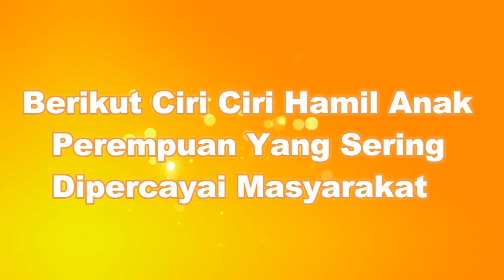Tanda Hamil Anak Perempuan Akurat Sering Dipercayai Masyarakat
Video Kali Ini Mengenai Tanda Hamil Anak Perempuan Akurat Sering Dipercayai Masyarakat. Ada cara yang digunakan oleh nenek moyang selama bertahun-tahun untuk mengetahui Tanda Hamil Anak Perempuan, dan kepercayaan itu masih ada sampai sekarang. Tetapi  untuk lebih jelas, USG adalah cara yang bisa juga digunakan untuk mengetahui apakah si janin laki-laki atau perempuan.

Sumber :
Alodokter.com

Title 17, US Code (Sections 107-118 of the copyright law, Act 1976):
All footage, & images used belong to their respective companies. and this video is for education about pregnancy, about children, and about other health. Thank you for receiving the video for us to educate.